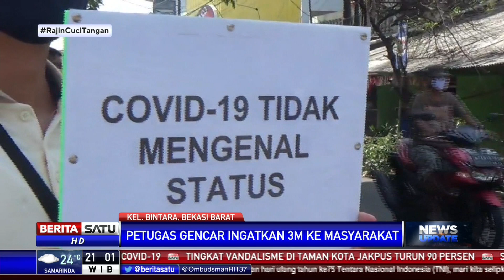Pemkot Bekasi Gencarkan Sosialisasi 3M di Kelurahan Bintara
Pemkot Bekasi menggencarkan sosialisasi 3M atau menggunakan masker, mencuci tangan, dan menjaga jarak kepada masyarakat di Kelurahan Bintara. Warga yang kedapatan tak menggunakan masker dan berkerumun diberikan sanksi berupa melafalkan Pancasila.